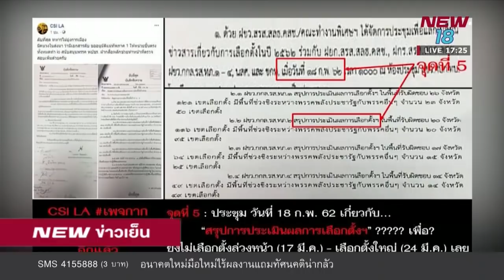ฟังชัดชัด คลิปตัดต่อเสียงทักษิณ | นิวข่าวเย็น | ช่วงที่ 1| 20 มี.ค. 62 | NEW18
ฟังชัดชัด คลิปตัดต่อเสียงทักษิณ